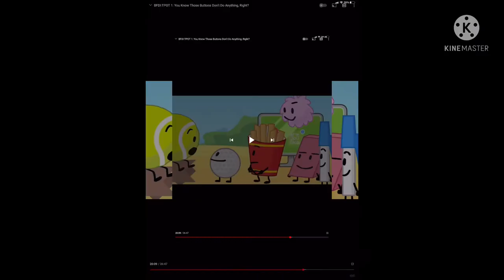The power ofv tennis ball golf ball pen eraser fries has a screaming Sparta remix